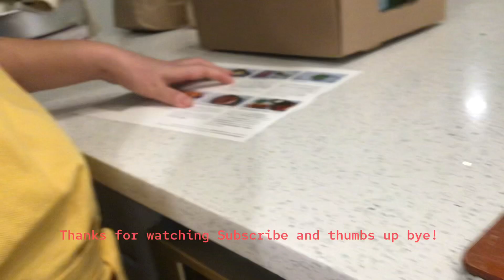Super Easy fruit Refresher! 🫐🍓❄️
Hi! Have a great day and enjoy the video! 😊